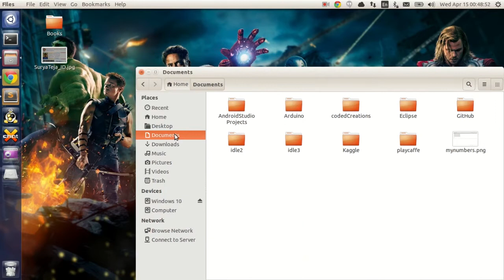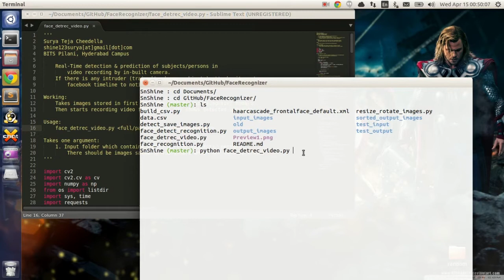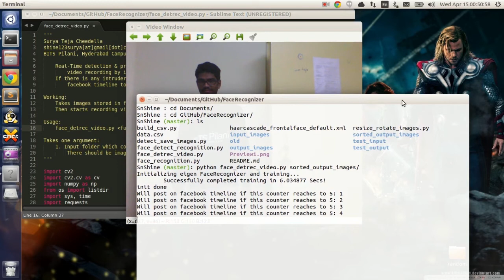Intruder alert system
Intruder alert system which can notify you and your friends/ neighbours on social media if there is an intruder attack on your room/ house.